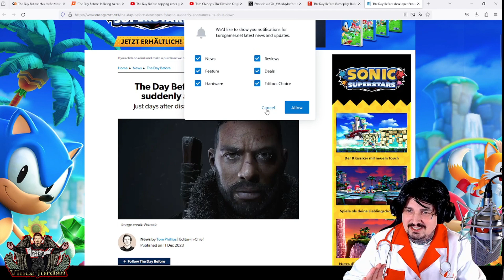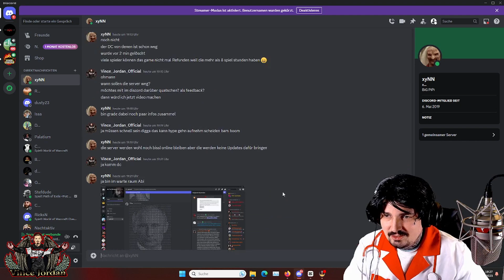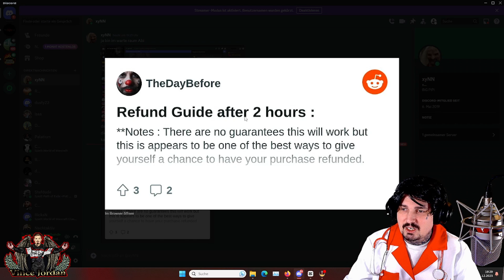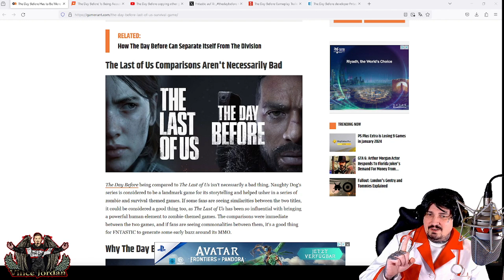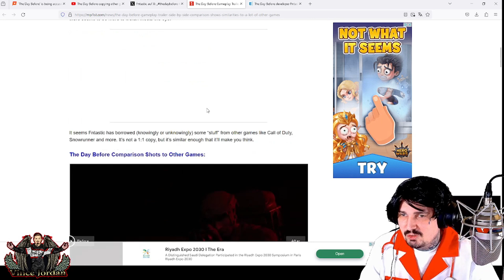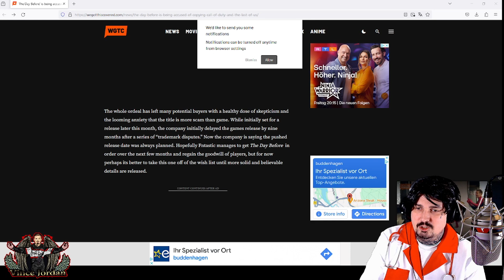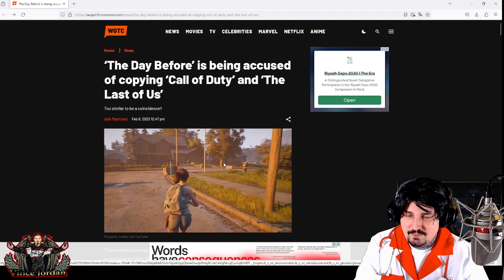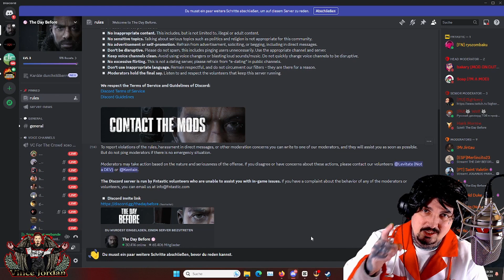ABGEZOGEN! THE DAY BEFORE Enthüllt: Der größte Betrug aller Zeiten! SERVER JOK?! R.I.P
Werde ein Teil der Community➥